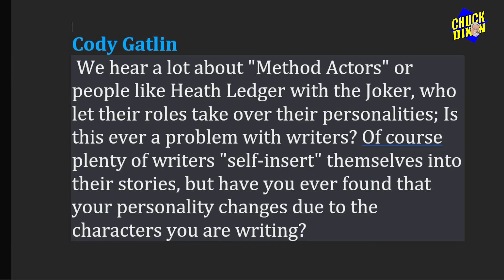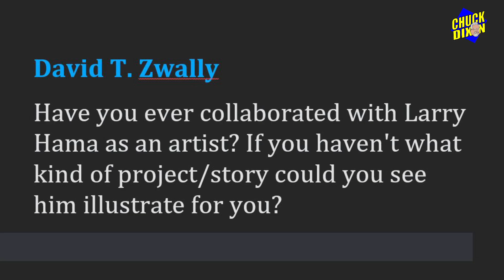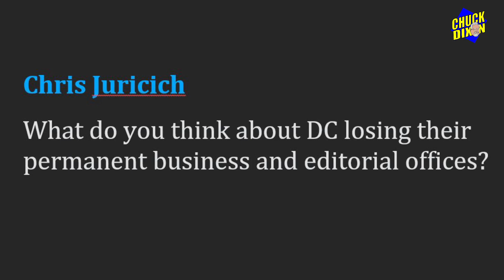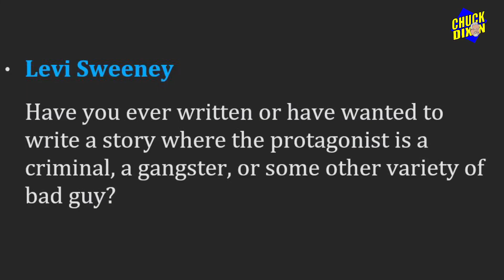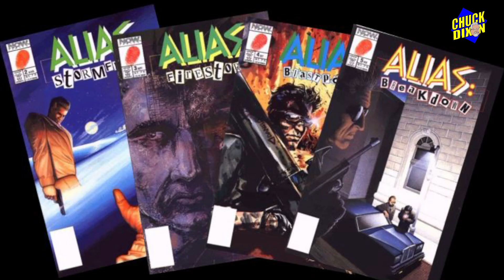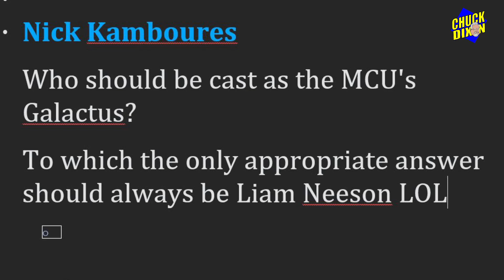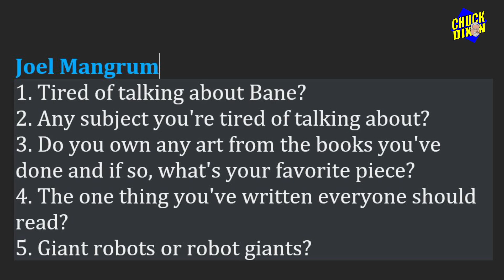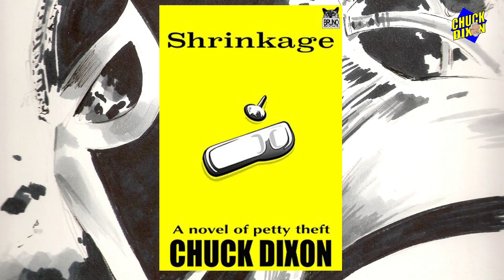Ask Chuck Dixon #108 Bane! Punisher! Tubby! And how does writing affect a writer's mood?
Bane! Punisher! Tubby! DC Comics moves out!  A Larry Hama story! And how does writing affect a writer's mood?